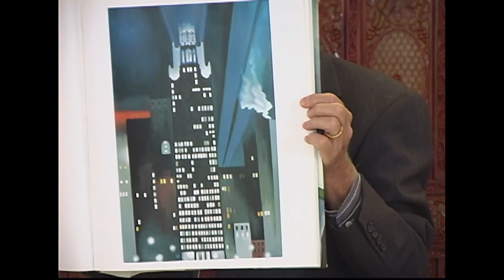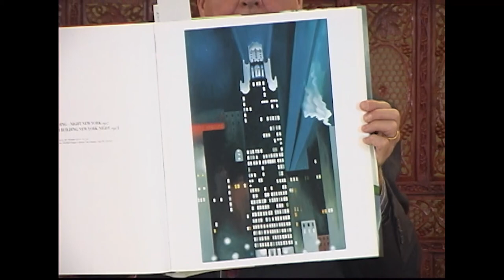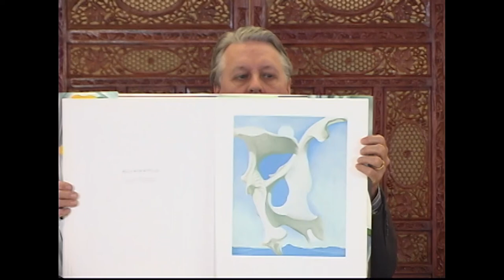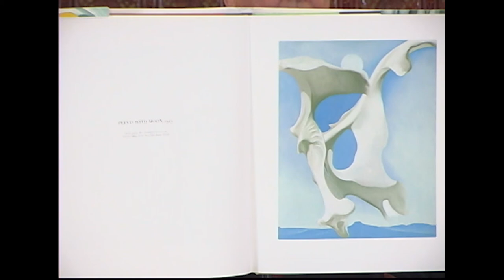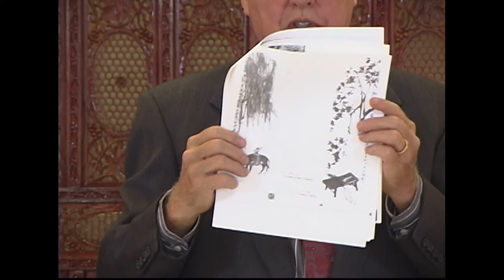The Learning Civilization - Art 7 of 12 (May 19, 2007)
This is the seventy-second presentation in a weekly, two year-long series presented by Roger Weir. Weir delivered this presentation series from 2006 through 2007.